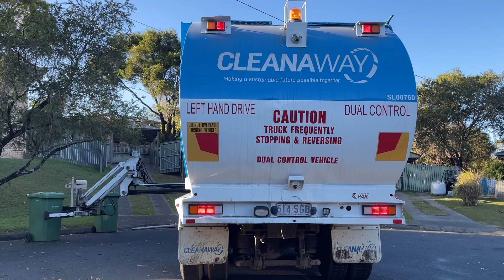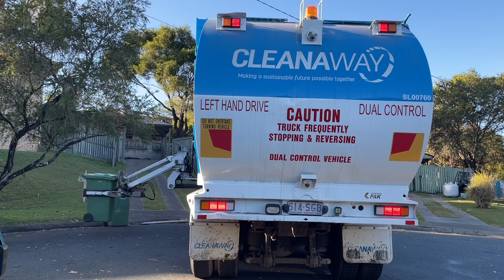The Ex Morton Bay SL00760